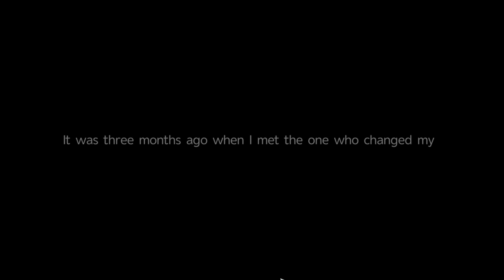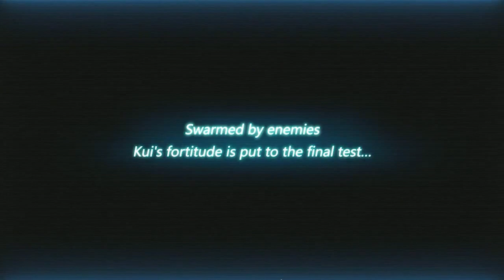Final fighter ПОРА НЕМНОГО РАЗМЯТЬ КОСТИ 🤘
Final fighter - участвуйте в поединках на фантастических аренах. Побеждайте самых разных противников при помощи уникальных боевых умений своего героя. В этой игре для Андроид вы сможете выбирать среди множества бойцов, каждый из которых обладает неповторимым боевыми возможностями, стилем боя, оружием и внешностью. Раскройте потенциал своего персонажа в одиночных или в групповых боях против игроков со всего мира. Применяйте невероятные удары и комбо, уклоняйтесь от вражеских атак и парируйте их. Открывайте новые футуристические боевые арены.

Особенности:

Уникальные персонажи
Разнообразные арены
Сражения с другими игроками
Красочная графика и эффекты